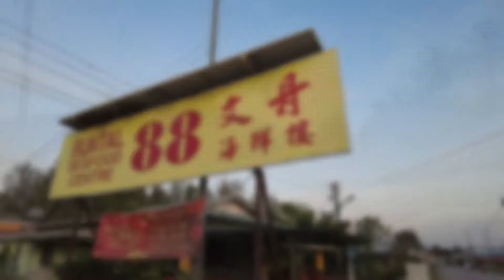【古晋炒海鲜】今天带大家和我一起去文丹海边走走看海水退潮，无敌夕阳和吃晚餐！-weekend vlog- @Kuching, Sarawak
马来西亚 【Malaysia】
地点： 88 文丹海鲜楼 （去santubong/damai 的路上）-Kuching, Sarawak.
这里是我们去damai海边的必经之路，所以如果大家来这里游玩不妨来这个kampung 走走，吃个炒海鲜吧！
超漂亮的夕阳等着你们来拍照打卡哦~

0:00 Kampung Buntal, Kuching Sarawak @Malaysia
0:07 海边看夕阳
0:58 88文丹海鲜楼 (古晋海鲜）
1:12 Outro